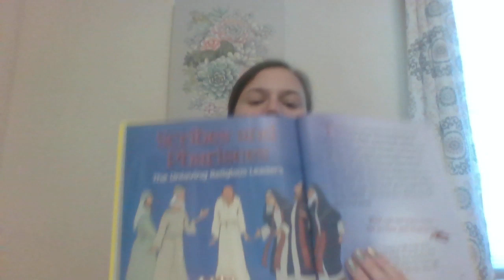What can we learn from the scribes and pharisees?